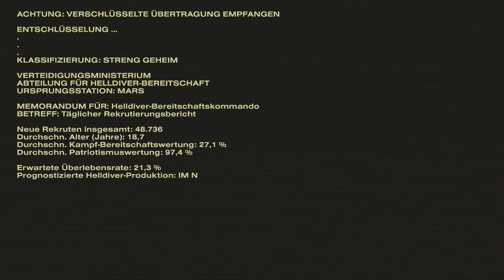Let's Test Helldivers 2 1v2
"For Super Eeeaaaarth!!"

Starship Troopers als Ego Shooter bei dem man nach und nach Planeten erobert in seeeehr langen Kampagnen bei denen 10tausende von Spieler mithelfen. Sehr kitschig und übertrieben gemacht aber unterhaltsam.